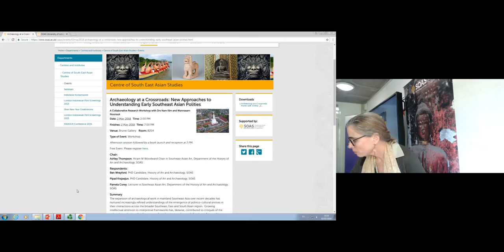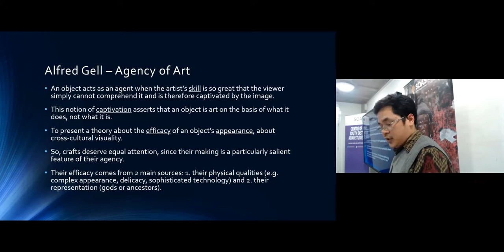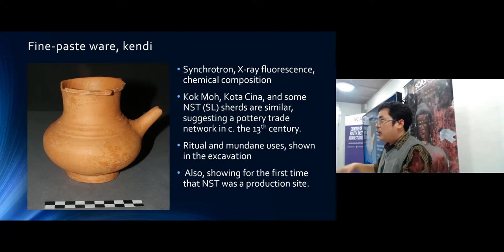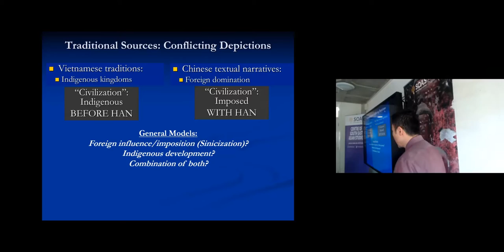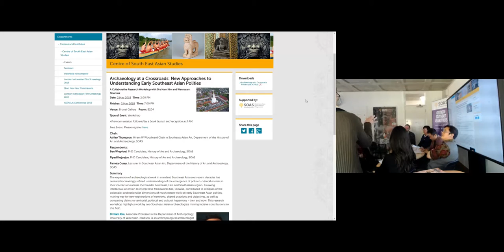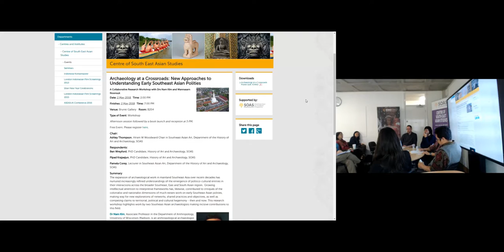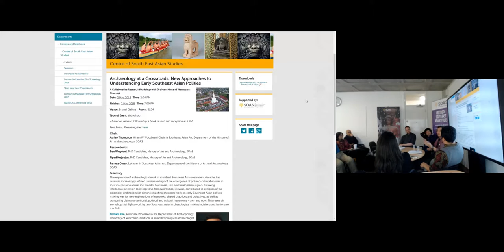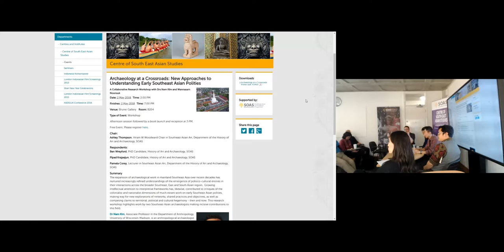Archaeology at a Crossroads New Approaches to Understanding Early Southeast Asian Polities | SOAS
Archaeology at a Crossroads: New Approaches to Understanding Early Southeast Asian Polities was a collaborative research workshop with Drs Nam Kim and Wannasarn Noonsuk held at the Centre of South East Asian Studies, SOAS University of London on 2 May 2018.